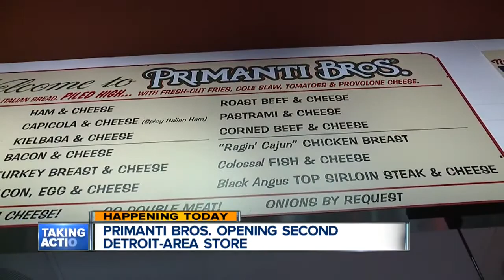Primanti Bros. opening in Novi today